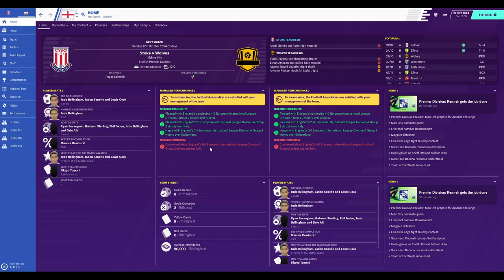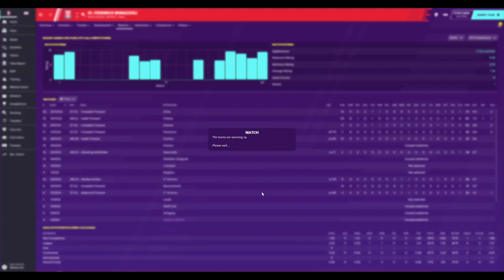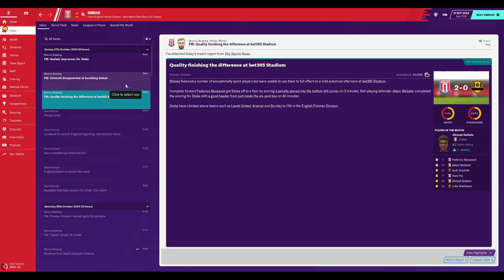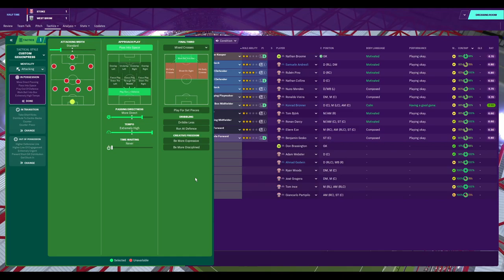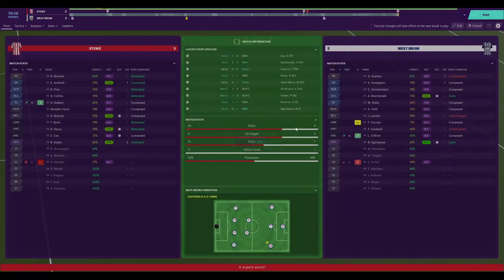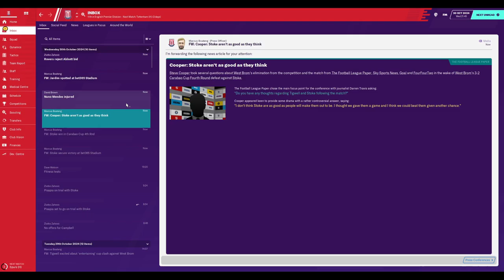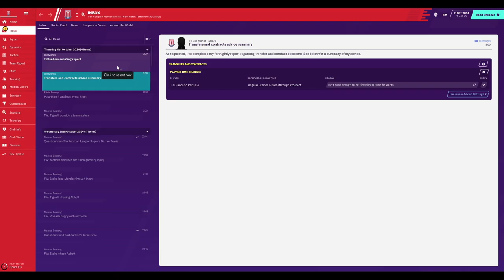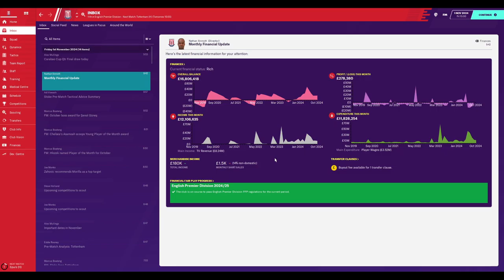FM20 | Making A Name | Ep 5 | On The Up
Welcome to Episode 5 of Making A Name.

Form has taken a turn for the better and the forwards (namely one) are finally scoring. A change in tactics certainly helped too.